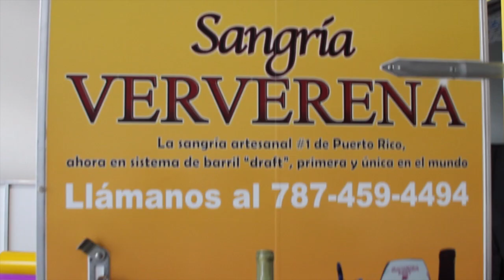Sangría Ververena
Sangria Ververena - La Sangria #1 en Puerto Rico y única en el mundo en barril (draft).